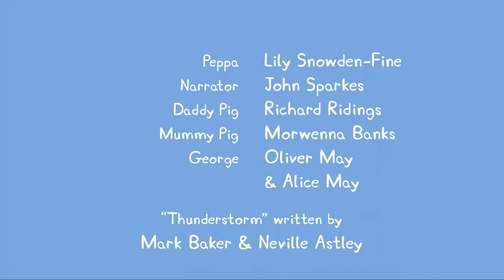ダディーのメガネ | Peppa Pig Japanese | おおあらし | 子供向けアニメ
ペッパピッグ | Peppa Pig Japanese | プレイグループ | 子供向けアニメ

ペッパピッグ公式YouTubeチャンネルへようこそ！どんなファンでも喜んでもらえる様に、エピソードやコンピレーションを集めました。ぜひ、楽しんで、登録を忘れずに！

かわいいこぶたの女の子ペッパピッグが、弟のジョージピッグ、パパのダディピッグ、ママのマミーピッグと繰り広げる、思わずにっこりしてしまう楽しい毎日の日常のお話。さあ、今日のお話はなんだろう？

赤ちゃん 英語